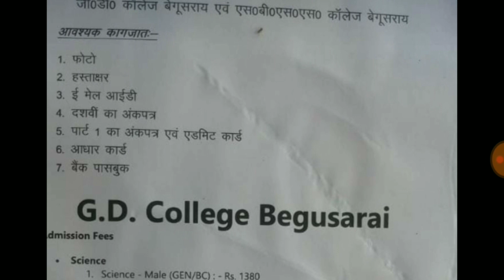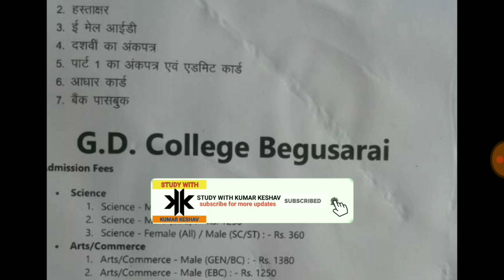Lnmu part 2 admission online apply 2021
Hello friends !!!

In this video I will tell you about the lnmu part 2 admission details in hindi.